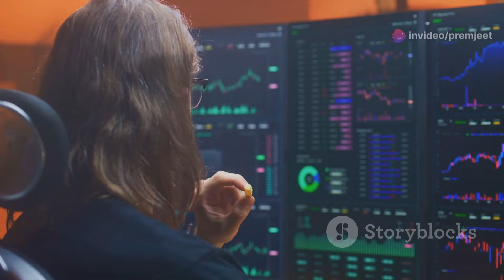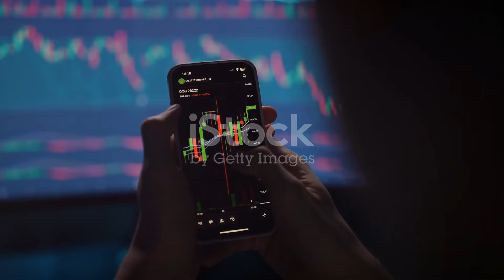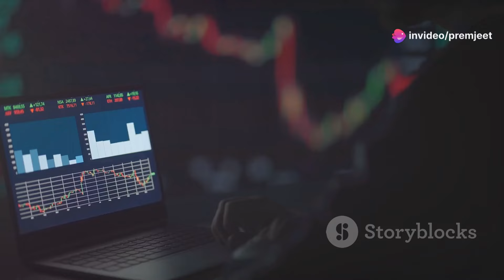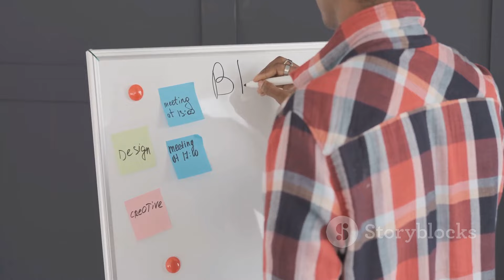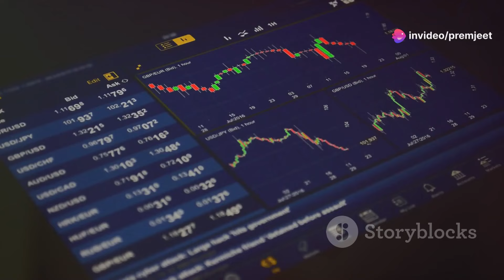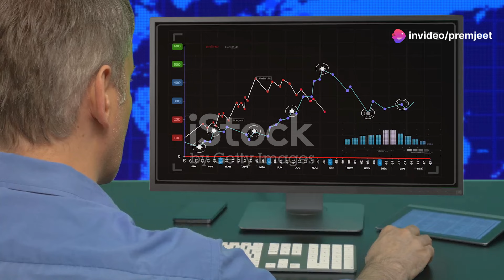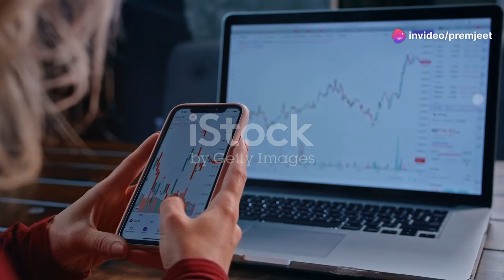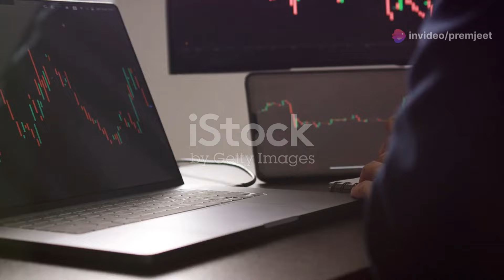AI की मदद से ऑटोमेटेड ट्रेडिंग कैसे करें?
क्या आप ट्रेडिंग में टाइम और मेहनत बचाना चाहते हैं? इस वीडियो में जानें कि कैसे आप AI की मदद से ऑटोमेटेड ट्रेडिंग कर सकते हैं! हम आपको बताएंगे इसके फायदे, कैसे शुरू करें, और एक लाइव डेमो भी दिखाएंगे। क्या आप तैयार हैं अपने ट्रेडिंग गेम को बूस्ट करने के लिए? वीडियो को अंत तक देखें और कमेंट में अपने सवाल पूछें!

📈 वीडियो में शामिल विषय:

ट्रेडिंग के बेसिक्स
ऑटोमेटेड ट्रेडिंग के फायदे
सेटअप प्रक्रिया का डेमो
सफलतापूर्वक ट्रेडिंग की कहानियाँ AutoTrading AI TradingTips Hindi Finance"